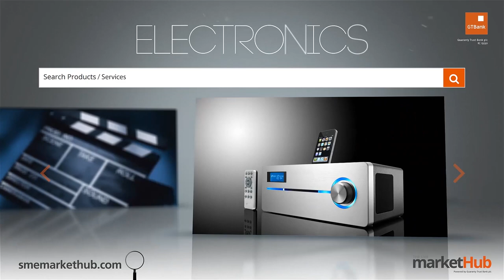THE JUICE SEASON 2 EXTRA - SAEON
The second season of the juice has come to an end. But for everyone wanting more, don't miss out on these never before seen extra scenes of our second season. This weeks episode is of the lovely and talented singer, Saeon.